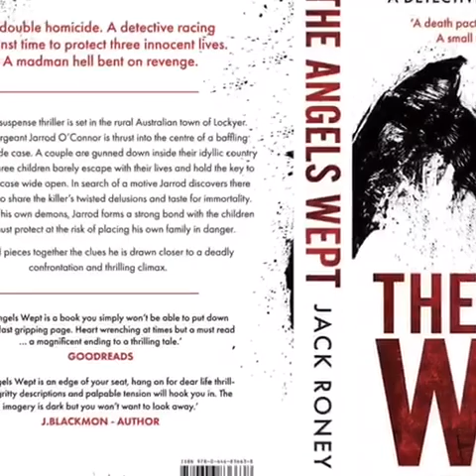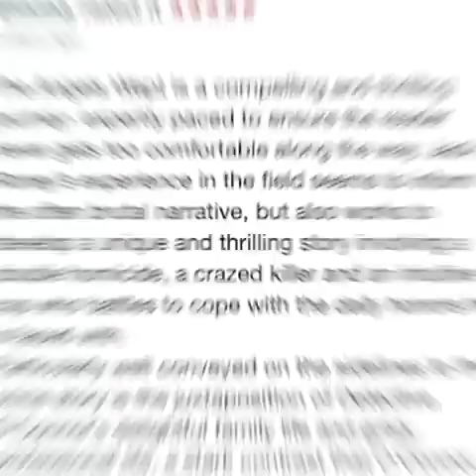THE ANGELS WEPT - TVC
Advertising material for The Angels Wept by Jack Roney, Narrated by Chris Miller and Produced by CSMcreative and published